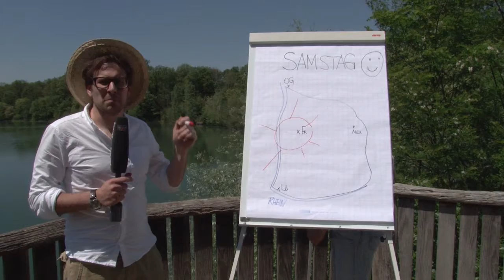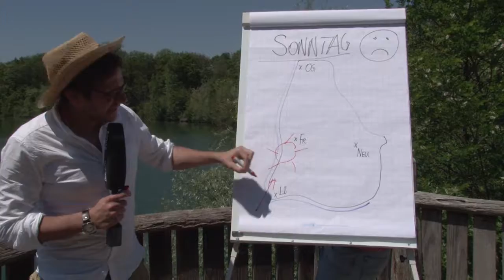BZ-Wetter-Video: Wie lange bleibt die Sonne?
06.06.13: Südbaden darf sich auf ein heißes Wochenende freuen. BZ-Meteorologe Andreas Frey macht den Baggersee-Test. Wo es am Sonntag schon wieder regnen könnte, verrät er im Wetter-Video.
badische-zeitung